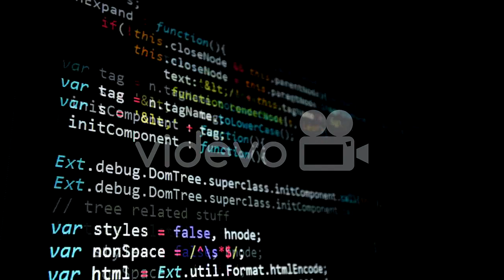Hackers code running in a virtual space 安孫子佳典